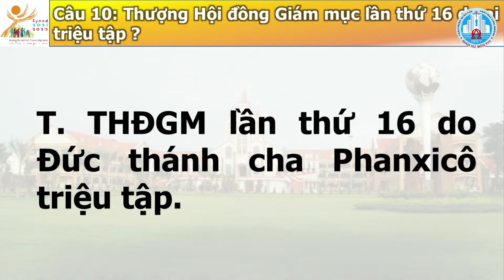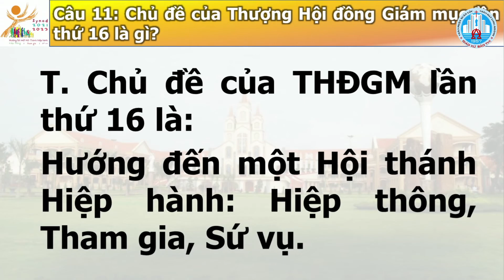Tìm hiểu Thượng Hội đồng Giám mục - Câu 10 & Câu 11